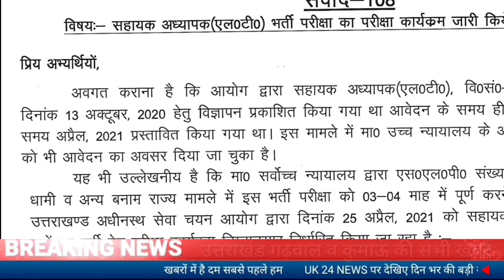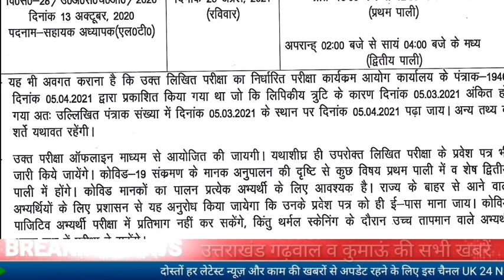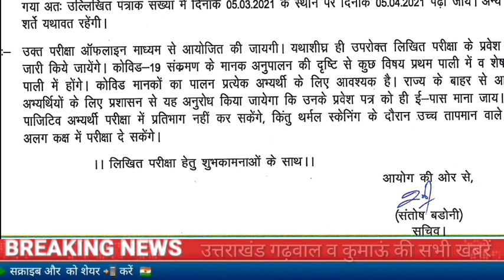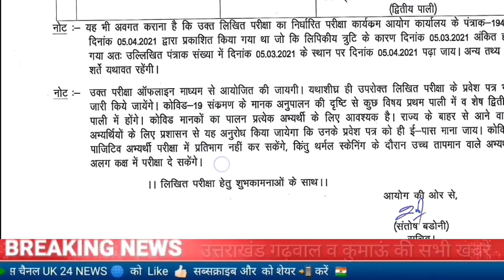उत्तराखंड LT शिक्षक भर्ती परीक्षा को लेकर आयोग ने जारी किया नया Notification,बाहरी राज्यों को छूट